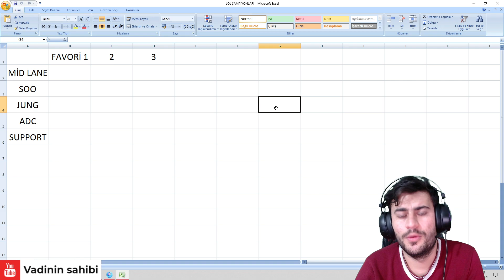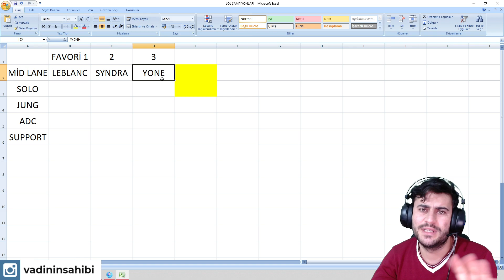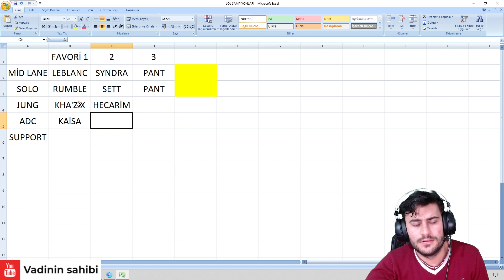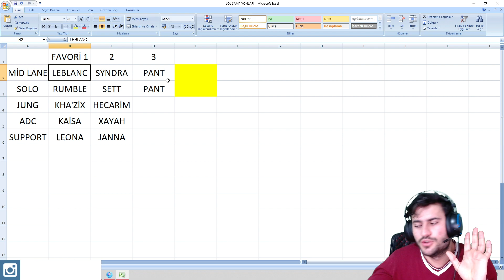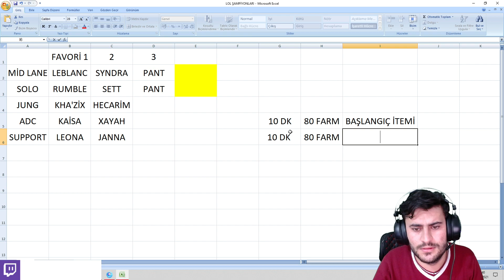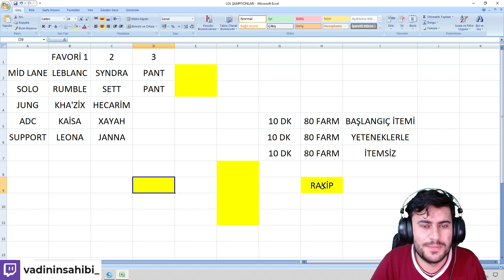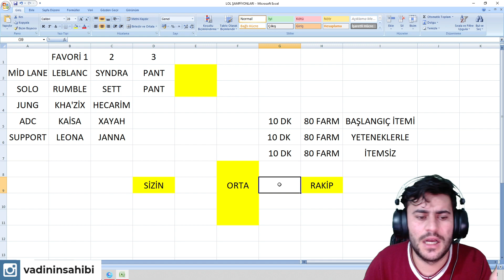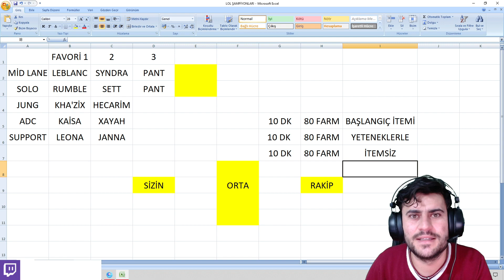HANGİ ŞAMPİYONU MAİNLEMELİYİM | LİG ATLATAN ŞAMPİYONLAR | HANGİ KORİDORDA OYNAMALIYIM | lol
Herkese merhaba! Ben Vadinin Sahibi, Ercan. 27 yaşındayım ve sizlerle güzel oyunlar oynamak güzel videolar atmak için kanalı açtım inşallah güzel ilerleriz ve güzel şekilde gideriz desteklerinizi bekliyorum